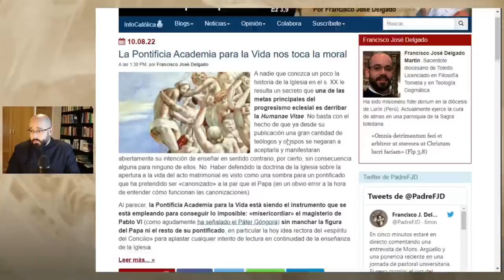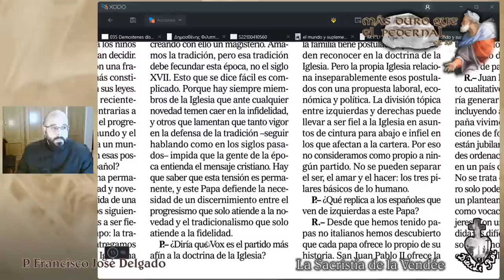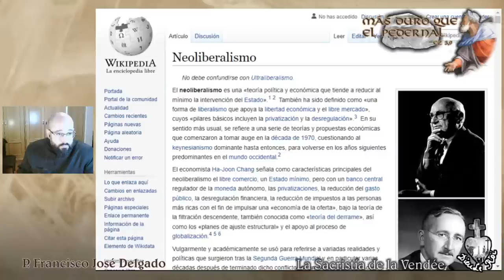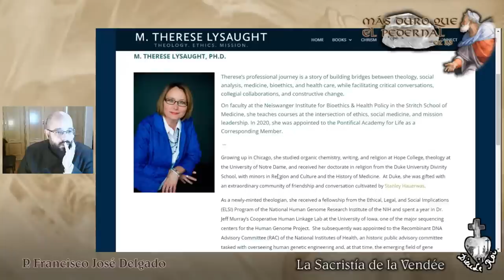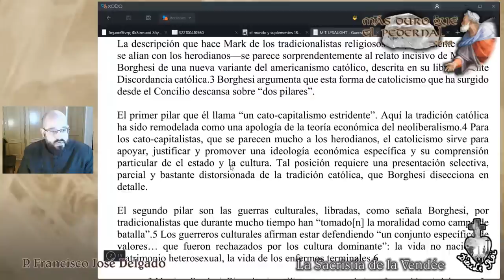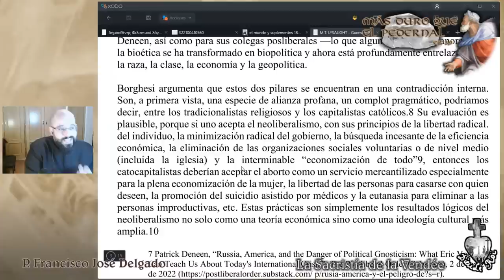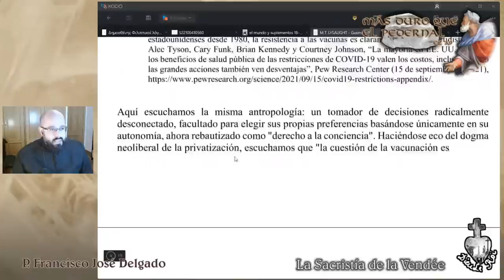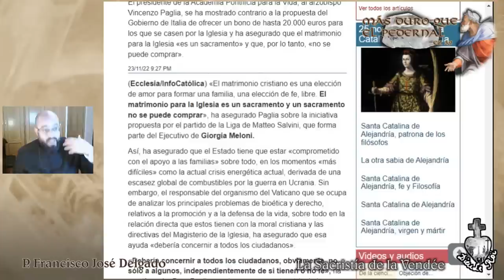La Iglesia contra el ¿neoiberalismo? - Más duro que el pedernal 1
Analizamos una entrevista de Mons. Luis Argüello y una ponencia de la Dra. M. Therese Lysaught con un nexo común: el "neoliberalismo" como excusa para posturas políticas ambiguas, especialmente frente a la defensa de la vida.